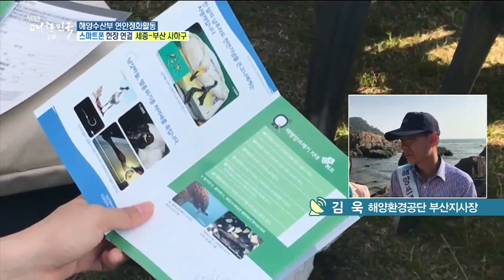환경부-해양수산부 대학생 기자단 연안정화 활동 현장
해양수산부, 환경부, 해양환경공단 대학생 기자단 40여 명이
부산 다대포 해수욕장에 모였습니다!
아직도 연안에서 수거되지 않은 쓰레기는
8만여 톤에 달한다고 하는데요,

이들이 다녀간 현장을 영상으로 확인하세요!!